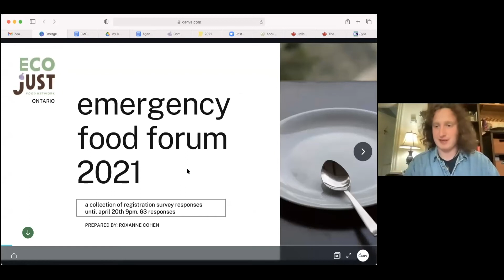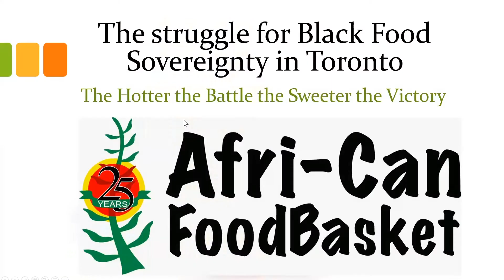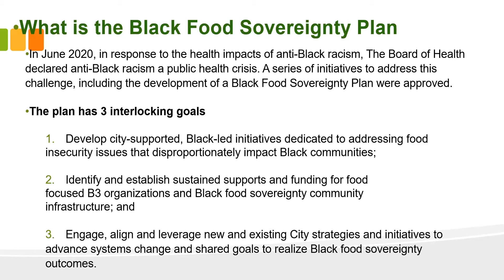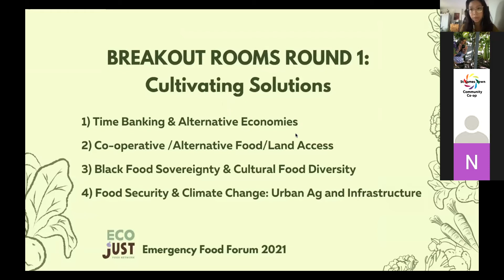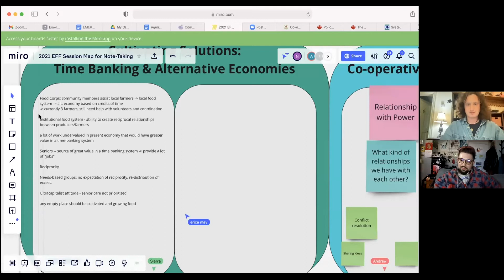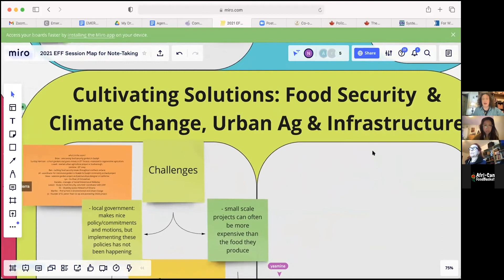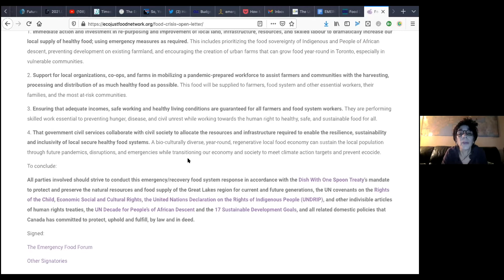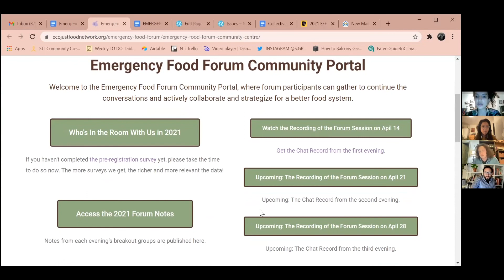2021 Emergency Food Forum April 21st Session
In the second evening of the 2021 Emergency Food Forum, we connect with others taking action and bringing our own solutions to the table, co-creating pathways for immediate action to address the problems with our industrial corporate food system. We focused on Black food sovereignty, urban agriculture and the upcoming 2021 UN Food Summit.